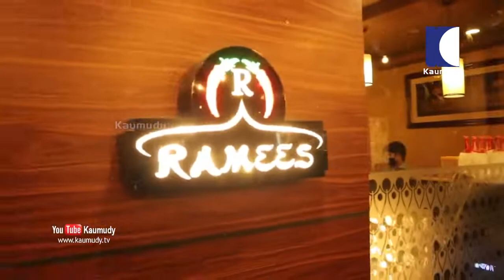ചുരുട്ടി കൂട്ടിയ പൊറോട്ട ,പൊട്ടിത്തെറിച്ച ചിക്കൻ; ഇതൊക്കെ കഴിക്കാം കൊല്ലത്തെ റമീസിൽ നിന്ന് | Kaumudy